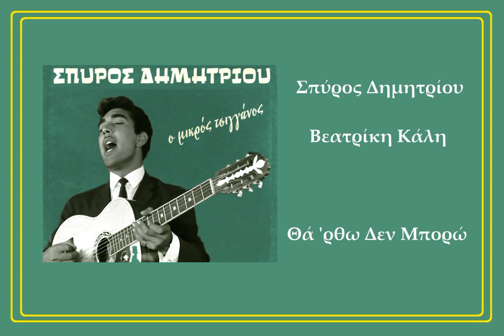Spiros Dimitriou • Veatriki Kali - Θά 'ρθω Δεν Μπορώ (1962)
Σπύρος Δημητρίου • Βεατρίκη Κάλη - Θά 'ρθω Δεν Μπορώ  • 1962
Στίχοι & Σύνθεση:  Βασίλης Καραπατάκης - Βιολί: Γιώργος Κόρος
Διεύθυνσις Λαϊκής Ορχήστρας:  Βασίλης Καραπατάκης

COLUMBIA SCDG 3166 (7XCG 1516)